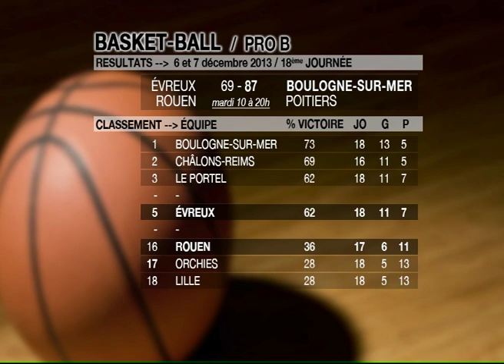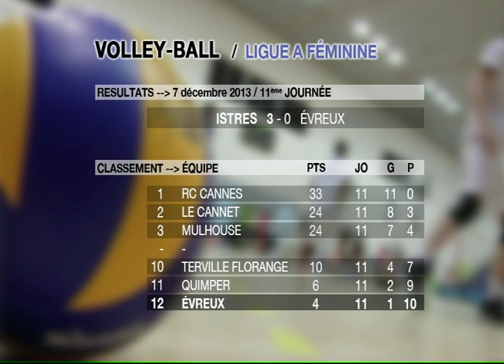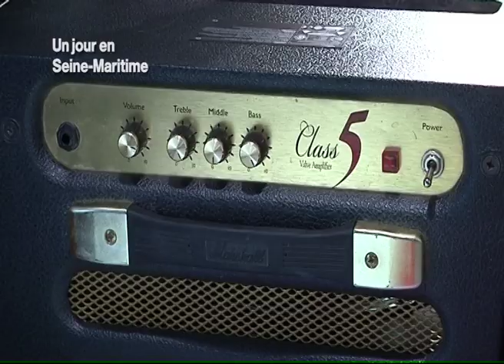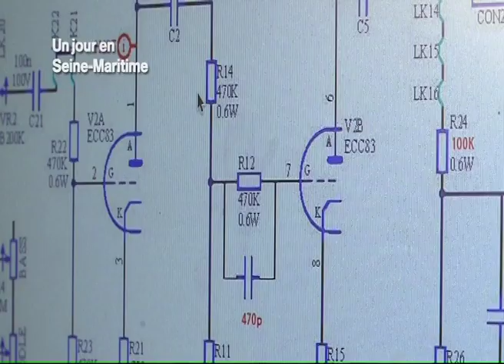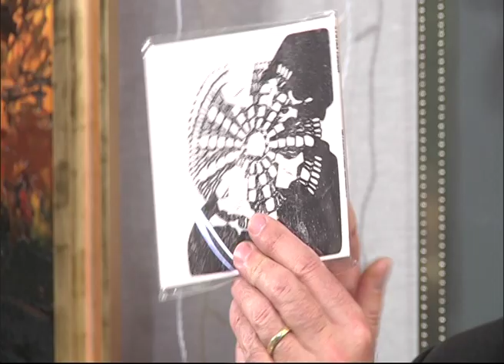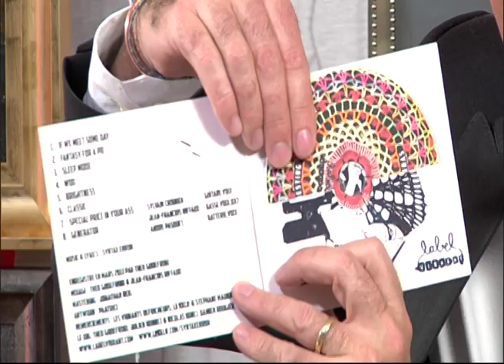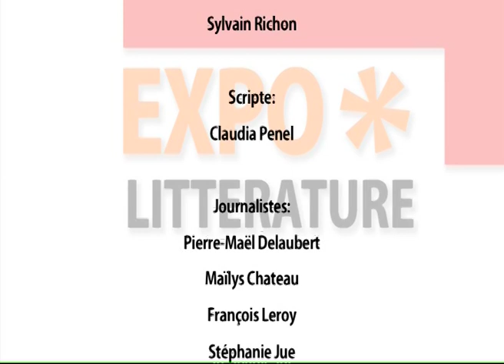131209 La quotidienne P3